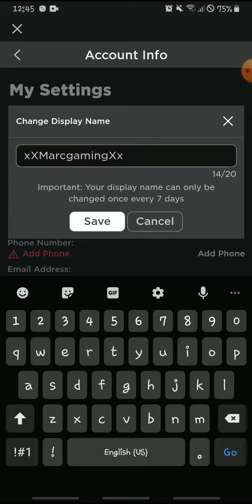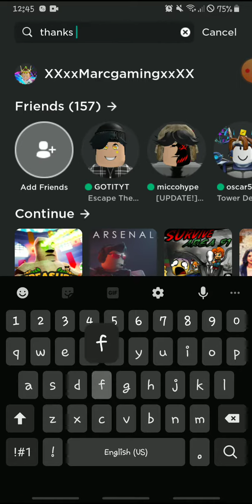New How to change your roblox username for free (Roblox Display Names Update)